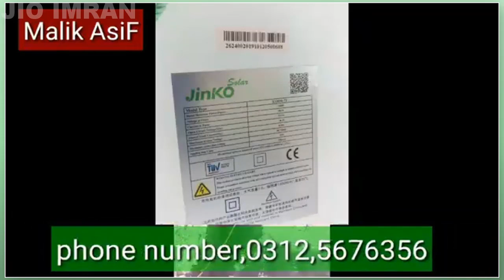Dc submersible water pump installation 24v 48v and 96 volt solar water pump @Paracha Solar System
Dc submersible water pump installation 24v 48v and 96 volt solar water pump